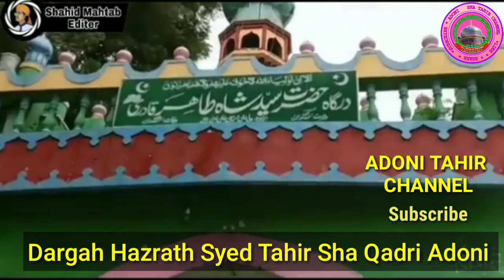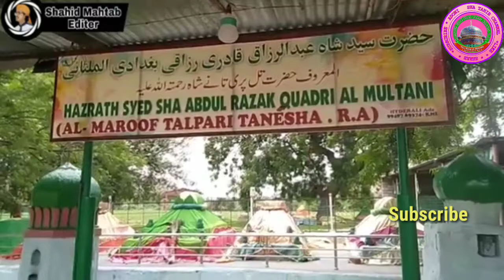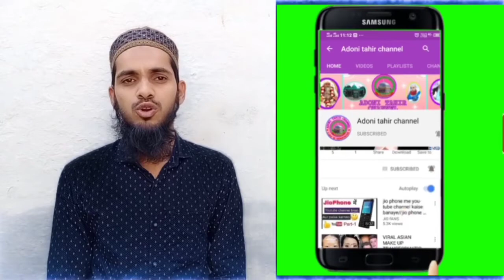Syed Taher Sha Qadiri Dargah Adoni Andhra Pradesh India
Hazarth Taher Sha Qadiri Dargah Adoni

Adoni Sha Tahir Channel 👈👈👈